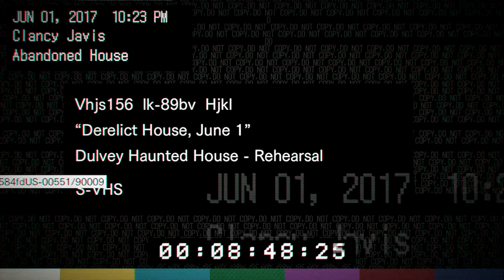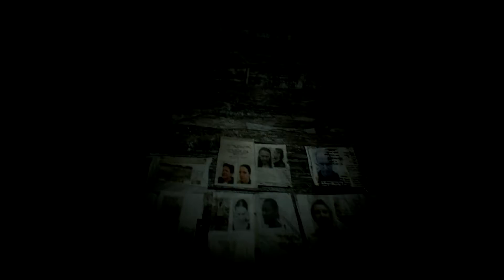RESIDENT EVIL 7 [02] - Mia lebt!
Resident Evil 7 LP

[Gespielt und kommentiert wurde diese Folge von Nicki und Mukke.]